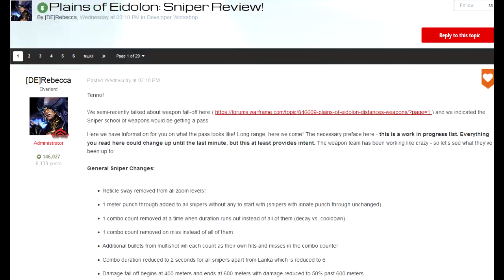Warframe - The Arca Scisco Is Pretty Decent I Guess